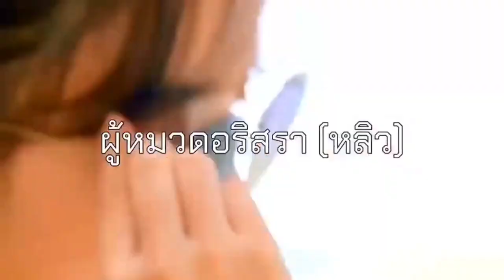[ฟิคป๋อจ้าน] จีบยากนักรักหมอเก๊ ตอนที่ 36 / มาเฟีย,ความรัก,ดราม่า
สำหรับใครที่อยากตามเข้าไปอ่านกดที่ลิงค์ด้านล่างได้เลยจ้ะ

และสามารถเข้ามาคุยมาทักทายกันได้ที่ 👇

ไอดีไลน์ : deerddt

ช่องทางอ่านนิยายของแอด

•รี้ดอะไร้ต์ นามปากกา Deerddtwyb

-ช่องฟิคใน Tiktok @deerddt8

-ช่องมินิซีรี่ย์ใน Tiktok @deerddt1

-ช่องที่ลงคลิปทั่วๆ ไปใน Tiktok @deerddt

- คลิปนี้สร้างขึ้นเพื่อความบันเทิง ทำเพื่อสนองแฟนด้อม

- ไม่ได้มีเจตนาทำให้ศิลปินที่อ้างชื่อเสื่อมเสียชื่อเสียงแต่อย่างใด

- ทำเพราะใจรักในการตัดต่อและชื่นชอบในศิลปิน